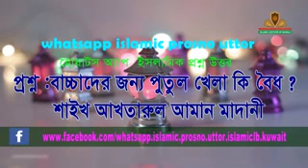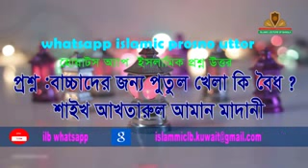বাচ্চাদের পুতুল খেলা কি বৈধ!! - শাইখ আখতারুল আমান মাদানী